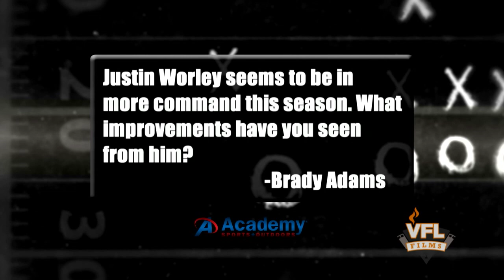2014 Butch Jones Show Ask The Coach Bajakian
Sara Mitchell sat down with Offensive Coordinator Mike Bajakian for Ask The Coach.